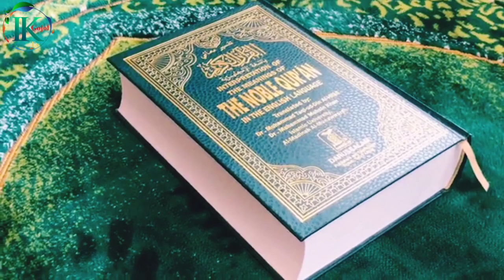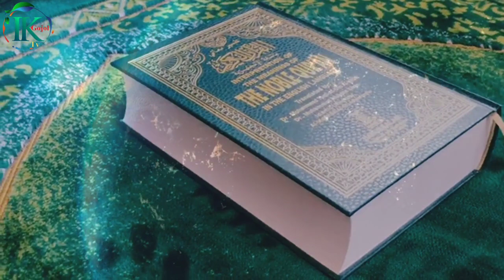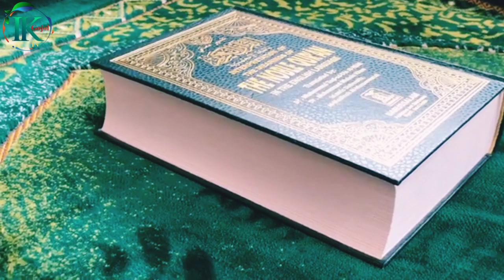সবার সেরা একটি গজল |কোরআনের আয়াত যারা করিল রিসার্চ |খুব চমৎকার গজল |New Gojal |Nice gojol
Song:-Quraner ayat zara korilo risarj
Artist:-Ibrahim khalil,
Recoding:-Ibrahim khalil